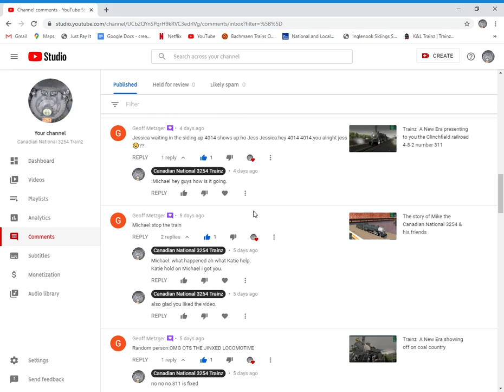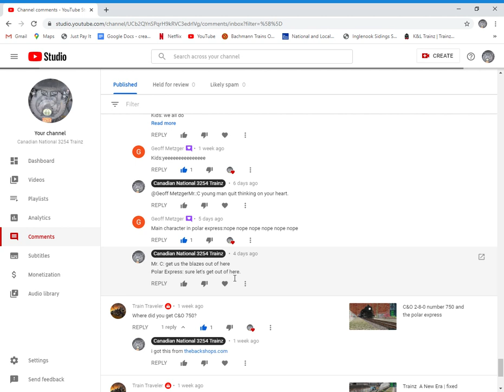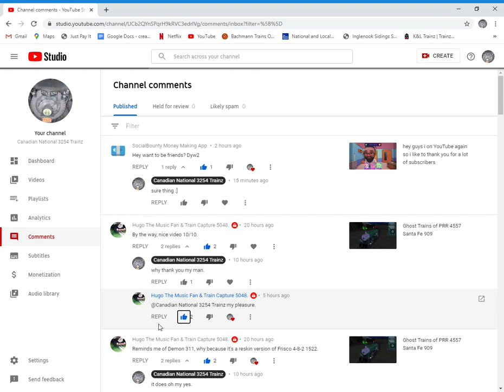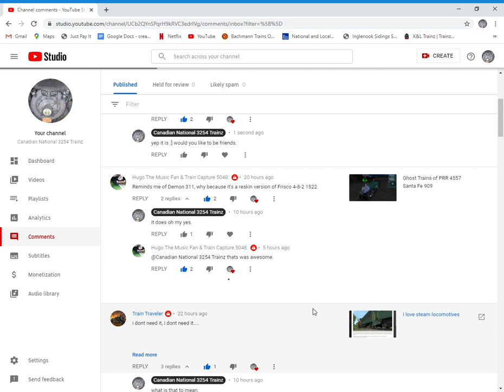Thank you for all of your comments